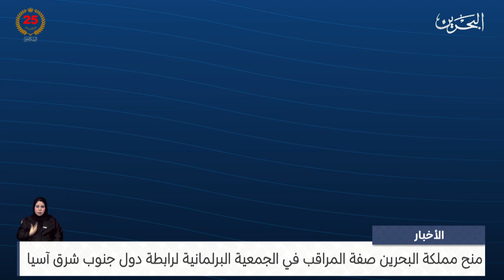البحرين مركز الأخبار : مداخلة هاتفية مع أحمد عبدالواحد قراطة النائب الثاني لرئيس مجلس النواب